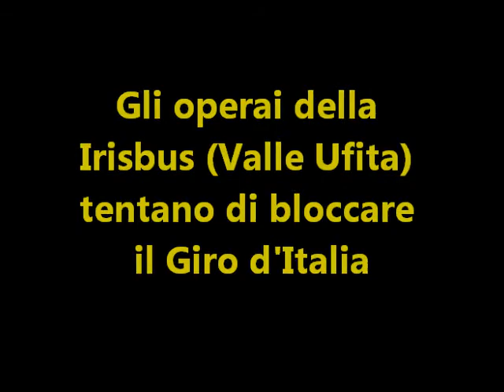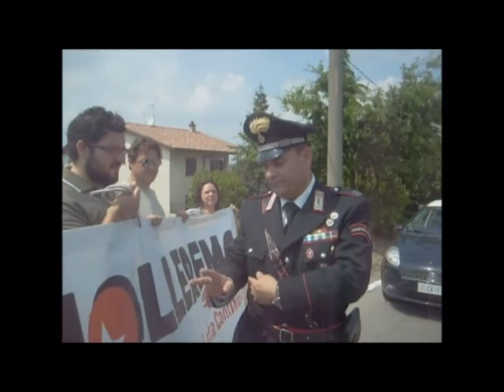Irisbus, protesta al Giro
Gli operai della Irisbus (Valle Ufita AV) tentano di bloccare il giro d'Italia.